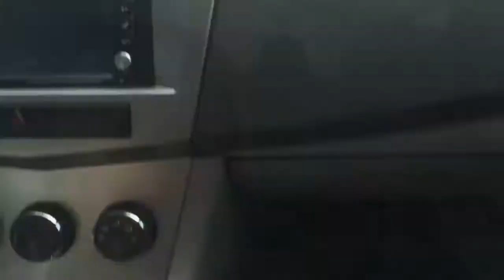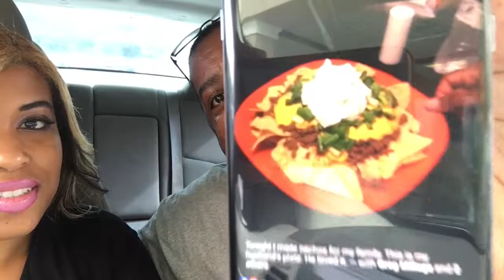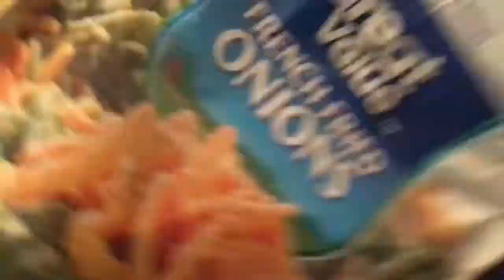We Flirt With Each Other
We flirt with each other every day.
Our Wedding Registry